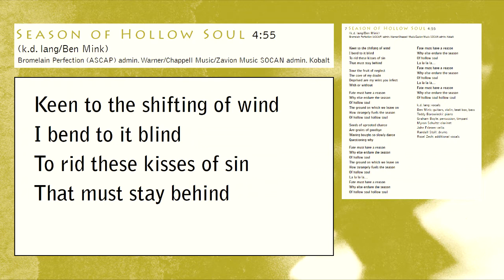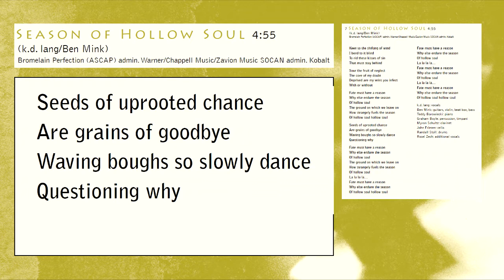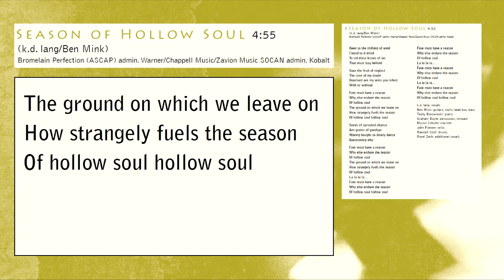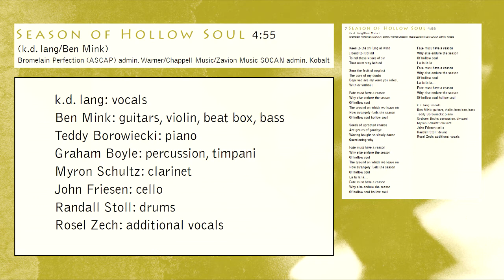Season of Hollow Soul ~k.d. lang (25th anniversary addition)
Season of Hollow Soul from the album Ingénue by k.d. lang (25th anniversary addition). The album was originally released on March 7, 1992.